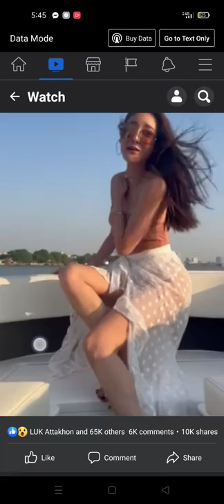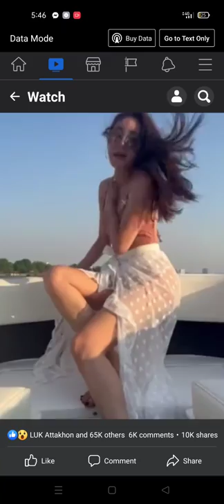TANGMO NIDA'S LEAKED VIDEO ON FACEBOOKI HAPPY MELON OFFICIAL PAGE OF TANGMO NIDA I FB TANGMO NIDA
Another leaked video of tangmo nida's spreading in the socmed